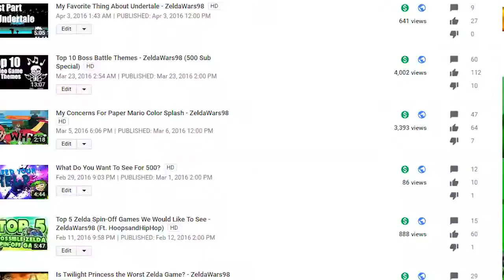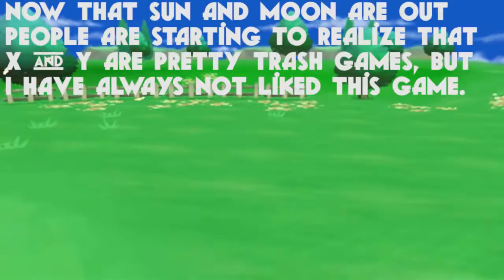My 10 Unpopular Nintendo Opinions - ZeldaWars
In this video I go over my 10 Unpopular Nintendo Opinions and boy are they interesting. I hope you guys understand that these are my opinions and don't get too butt hurt.

The Super Mario, Legend of Zelda, Pokemon, Kirby, Donkey Kong, Kid Icarus, Paper Mario franchise is owned by Nintendo.

Resident Evil, Viewtiful Joe is owned by Capcom

Bayonetta and The Wonderful 101 is owned by Platinum Games

Rayman Legends and Beyond Good and Evil is owned by Ubisoft

This video is owned by ZeldaWars98, with the exception of images and/or music specified above or in this video.